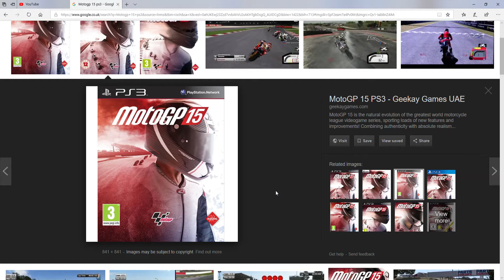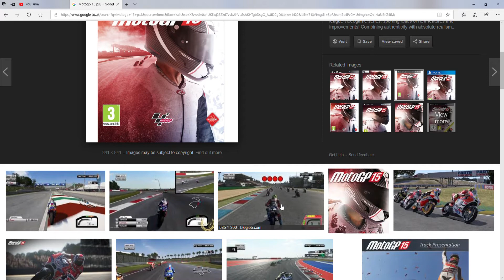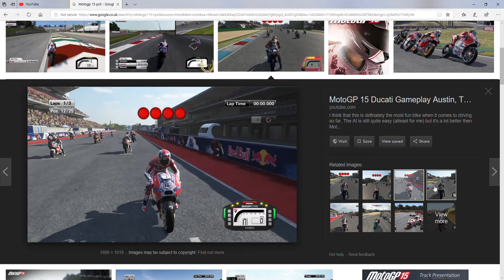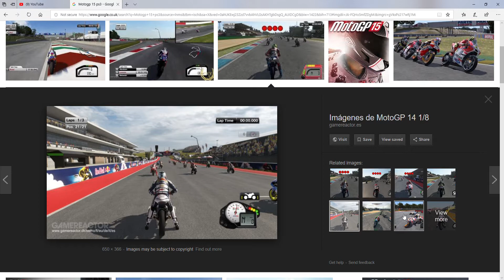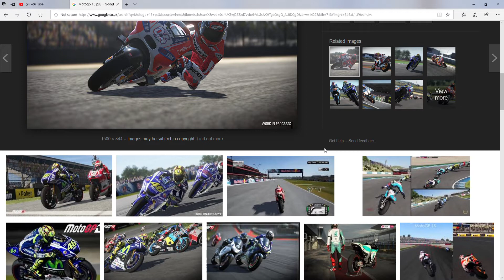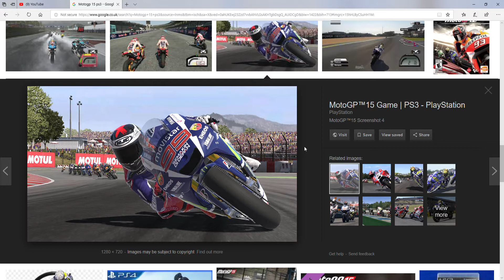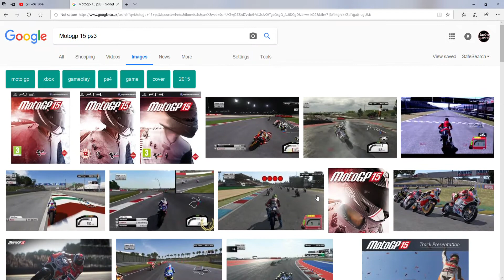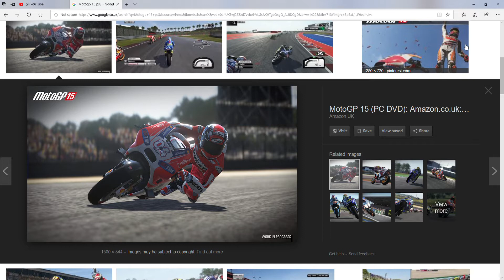MotoGP 15 Review: Is It (Good Or Not?) PS3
Description

Welcome to another Gaming Review. This one is my first PS3 Game called MotoGP 15 of why is it good to play. Enjoy.
I will be doing it in a Face Livestream tonight for you.

Links

The game is base on? Completing Career Mode & having some fun racers of being riders.

MOTOGP 15!